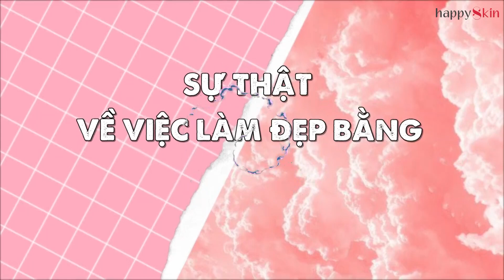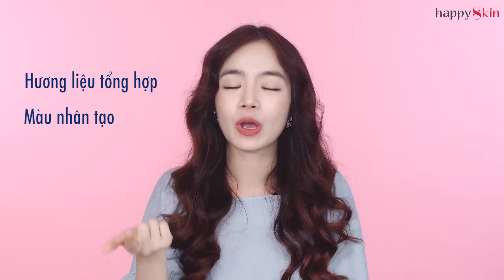REVIEW TOP sản phẩm làm đẹp từ MUỐI HỒNG HIMALAYA | REVIEW PINK SALT PRODUCTS | Happy Skin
Hãy cùng Emmi REVIEW nhanh những sản phẩm làm đẹp từ MUỐI HỒNG HIMALAYA, có thật thần kỳ như lời đồn??

♡ SẢN PHẨM SỬ DỤNG TRONG CLIP ♡
2:20 Dầu gội muối hồng Himalaya Think Nature
2:20 Kem ủ muối hồng Himalaya Think Nature
8:27 Mặt nạ Freeman tinh chất dưa leo và muối hồng
11:06 Kem đánh răng BAMBOO SALT muối hồng
13:07 Gel tắm DIAL muối hồng Himalaya

♡ HOST ♡
Emmi Hoàng